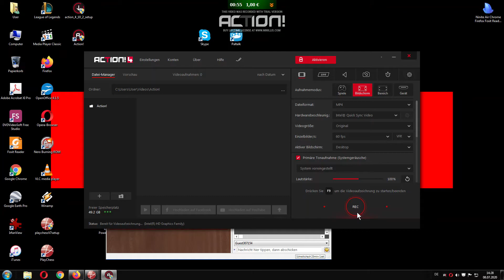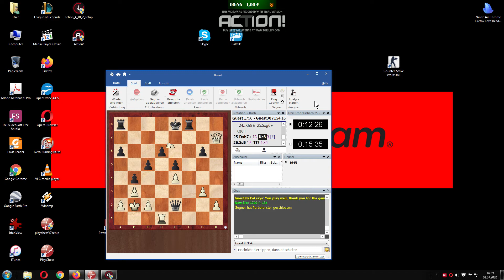Schachmatt Falle mit lauernder weißer Dame auf h6!